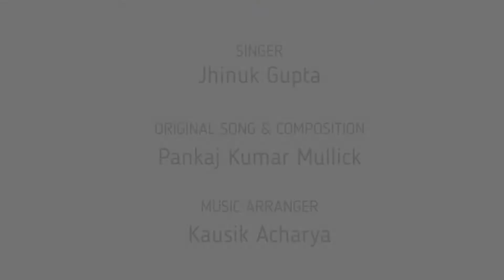Mere Hathile Shyam | Hindi | Bhajan | Cover Song | Music by Pankaj Mullick | Sung by Jhinuk Gupta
A melodious bhajan in Hindi dedicated to Lord Krishna. A golden oldie non film song.
Mere Hathile Shyam | मेरे हठीले श्याम
The singer featured in the music video is Jhinuk Gupta. She is the granddaughter-in-law of legendary singer-composer-actor Late Pankaj Mullick aka Pankaj Kumar Mullick
The music video has been shot in the puja room of Pankaj Mullick’s residence
The presiding deity in the puja room is Lord Jagannath who has been worshipped in the Mullick-Gupta family for nearly 150 years
Lord Jagannath is worshipped as the Purushottama form of Vishnu. Krishnaite sampradayas, for instance, the Gaudiya Vaishnavs, have identified him strongly with Krishna. In Gaudiya Vaishnav tradition, Balabhadra (Balaram) is the elder brother, Jagannatha the younger brother Krishna, and Subhadra their sister, the youngest sibling
Shyam is another name for Krishna
Lyrics -
मेरे हठीले श्याम
मैं ही हट पे अड़ा हूँ
ठोकर लगा दे मैं तेरे
रसते में पड़ा हूँ
मेरे हठीले श्याम
ओ भागने वाले तुझे रुकना ही पड़ेगा
मुझको उठाने के लिये झुकना ही पड़ेगा
ज़ख़्मी हूँ
ज़ख़्मी हूँ तेरा तीर की नोकों से लड़ा हूँ
मेरे हठीले श्याम
मुझको उजाड़ा तुझको भी बसने नहीं दूँगा
जब तक न हँसूँ मैं तुझे हँसने नहीं दूँगा
तू सबसे बड़ा
तू सबसे बड़ा और मैं तुझसे भी बड़ा हूँ
मेरे हठीले श्याम
माना के तेरा और मेरा साथ नहीं है
पर याद भुलाना भी तेरे हाथ नहीं है
ऐ दरीया दिल तू देख
ऐ दरीया दिल तू देख मैं लहरों पे खड़ा हूँ
लहरों पे खड़ा हूँ
मेरे हठीले श्याम
NOTE:
1. The song is a cover version of a non-film song with the same title. The original song was sung by Pankaj Mullick. The music composition is also by Pankaj Mullick. The lyrics are by Pt Madhur.
2. This music video is a tribute to music maestro Pankaj Mullick. Its sole purpose is to entertain the audience and familiarize them with an evergreen composition of his.
3. Click on the PLAYLIST to view other videos of Pankaj Mullick’s evergreen compositions.